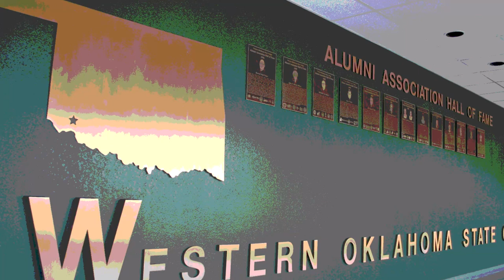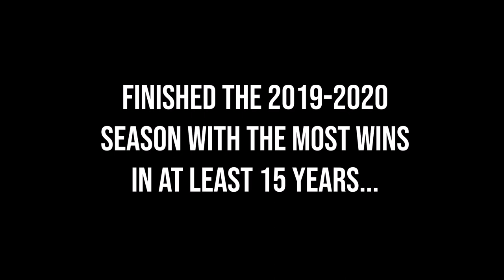A Lady Pioneer Short (Thee Documentary)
This short is a combination of clips from year one (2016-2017) to year four (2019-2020). This short features appearances from former and current Lady Pioneer players. Order of appearance: Ariel Williams, Jamara Levy, Emmy Cobb, Delecia Brown and Paradize Jackson.

Song: Victory Lap (feat. Stacy Barthe)
Artist: Nipsey Hussle
Album: Victory Lap
Licensed to YouTube by:
WMG (on behalf of Atlantic Records); CMRRA, ASCAP, LatinAutor - SonyATV, LatinAutor - UMPG, EMI Music Publishing, UNIAO BRASILEIRA DE EDITORAS DE MUSICA - UBEM, SOLAR Music Rights Management, LatinAutor, Create Music Publishing, UMPG Publishing, BMI - Broadcast Music Inc., and 13 Music Rights Societies